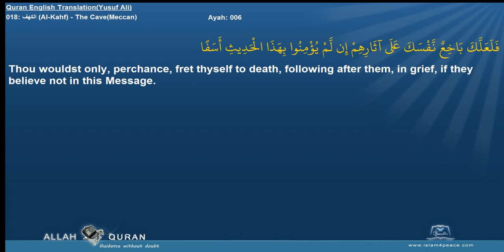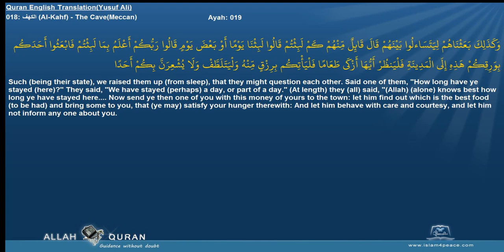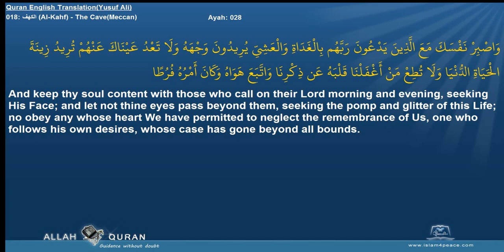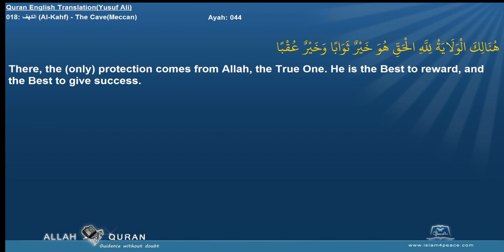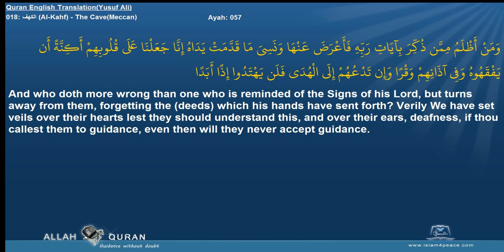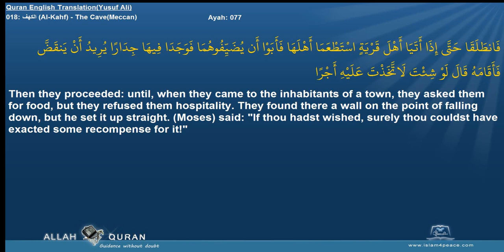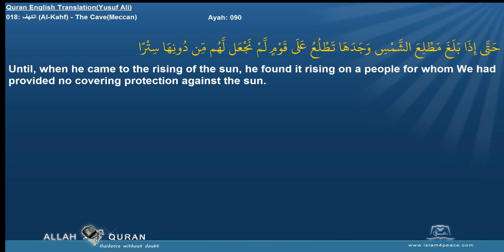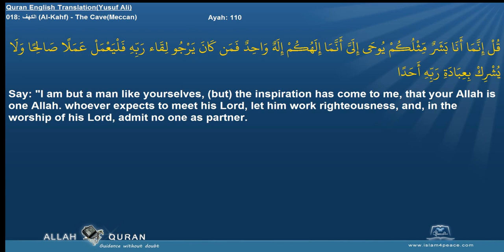Quran English Yusuf Ali Translation 018 الكهف Al Kahf The CaveMeccan Islam4Peace com